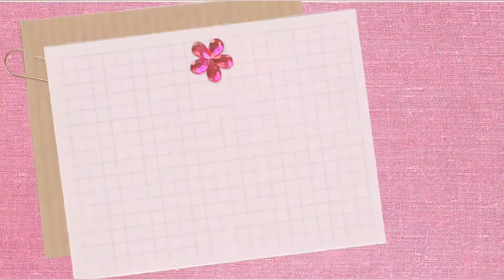Para qué nos Sirve El baño de TEMAZCAL?😱Cómo PREPARAR El Baño de Temazcal? EXPERIENCIA de Cris🙊🥺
En este nuevo video te explico para que nos sirve el baño de Temazcal,cuáles son sus beneficios de meterse al baño de temazcal, como se prepara  el baño de Temazcal ,esto de cuerdo a las tradiciones que vienen haciendo desde años mis  Papás,así como también la experiencia de Cris mi pareja, metiéndose por primera vez al baño de temazcal.